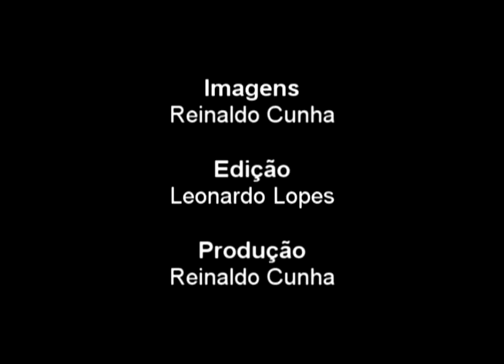Fala de Jailson de Souza do Observatório de Favelas da Maré no debate sobre Regulação das Favelas ap